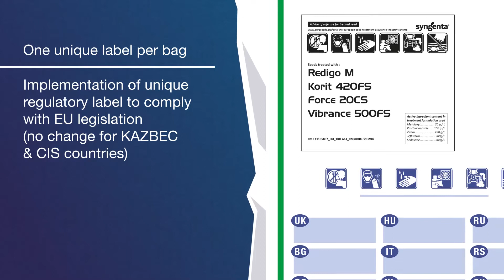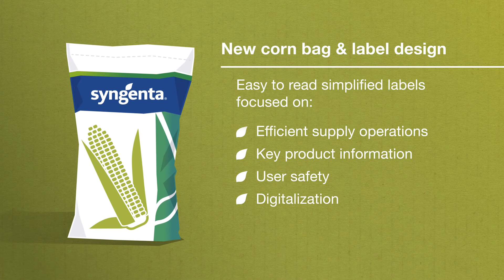Novos sacos de milho Syngenta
Apresentamos os novos sacos de milho da Syngenta,
   - Melhor rotulado
   - Mais fácil de usar
   - Informações melhores e mais claras sobre a variedade embalada. Eles incluem QR Codes com todas as informações em nosso site
   - Melhor paletizado para melhor armazenamento

Nestas novas malas tudo são vantagens!